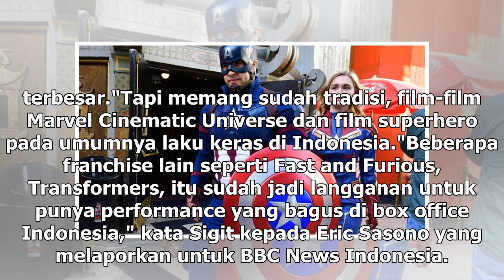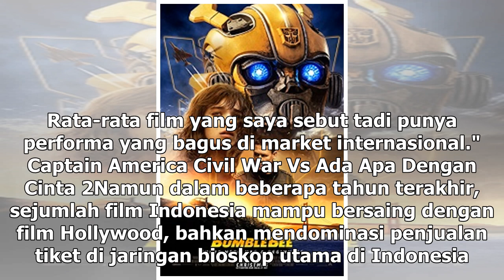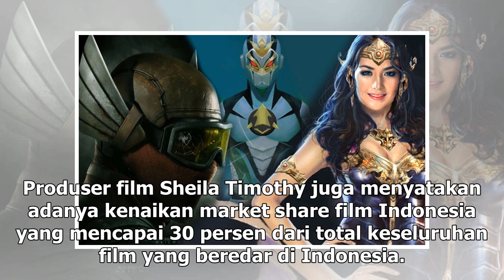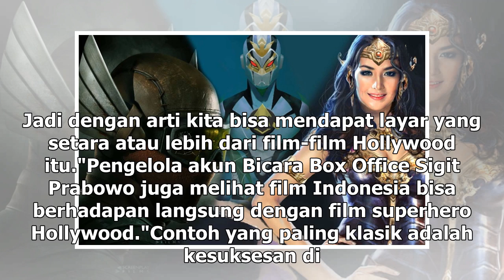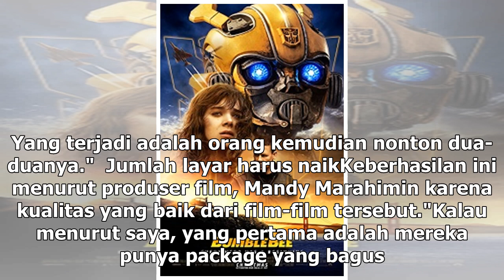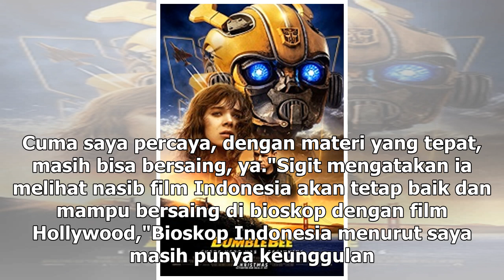Manis Studio | Film-film Indonesia yang Bersaing dengan Film Avengers - VIVA